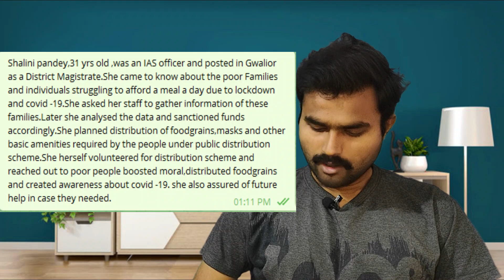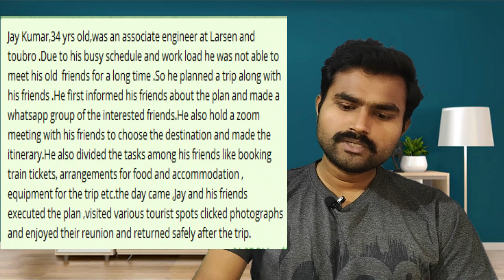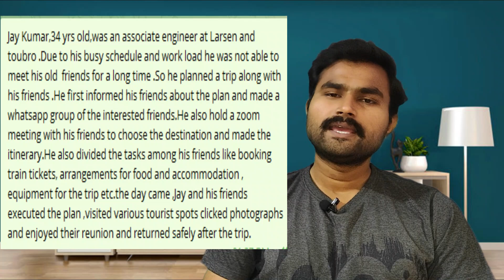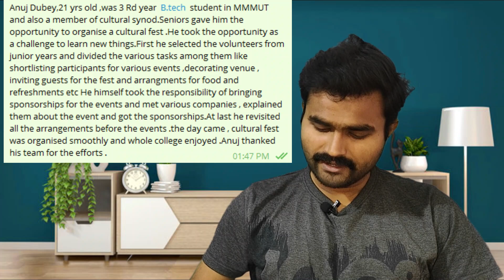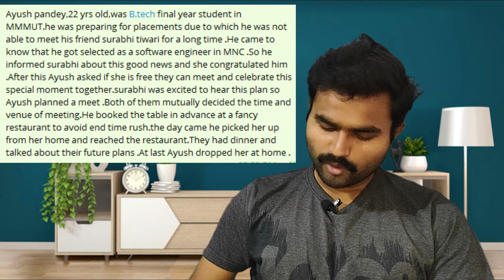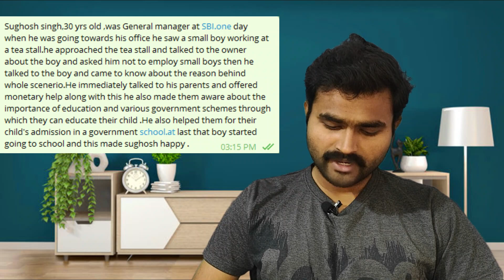PPDT STORIES THAT GOT ME SCREENEDIN|5 SSBs 5 PPDT STORIES#ssb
In this video I have shared PPDT stories for SSB in which i got screened in.
also discussed 5 stories in detail along with similar pictures shown in the SSBs.

for pdf regarding study material join my telegram channel-